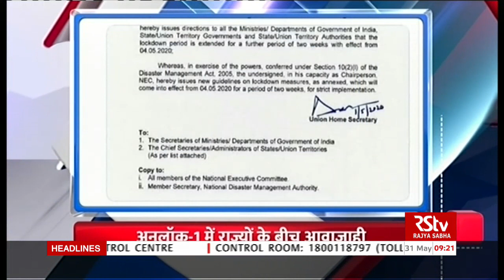Hindi News Bulletin | हिंदी समाचार बुलेटिन - 31 May, 2020 (9 am)